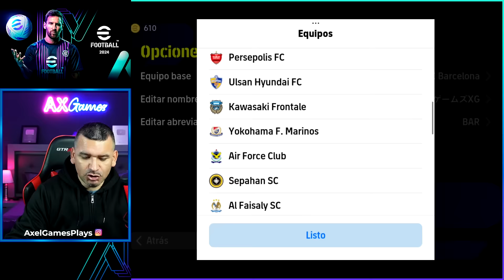🔥 Los UNIFORMES más TOP eFootball 🔥TOP BEST KITS eFootball🔥 Parte 3 ✅ CELEBRACIONES ESPECIALES ✅ AXG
Nueva Serie: TOP BEST KITS eFootball 🔥 Los UNIFORMES más TOP en eFootball 🔥 y te comparto un capitulo mas con uniformes / jersey muy bonitas.
También te muestro varios jugadores con celebraciones especiales!